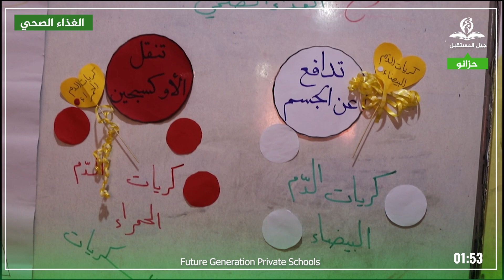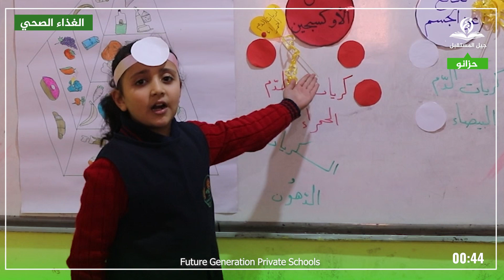مسرحية الغذاء الصحي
مسرحية الغذاء الصحي لطالبات الصف الثالث
العام_الدراسي_2023/2024